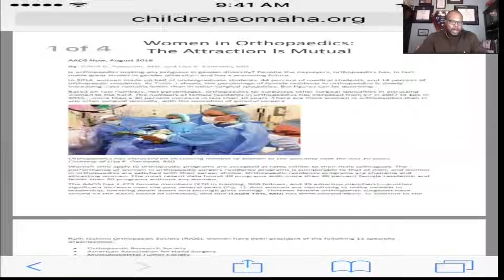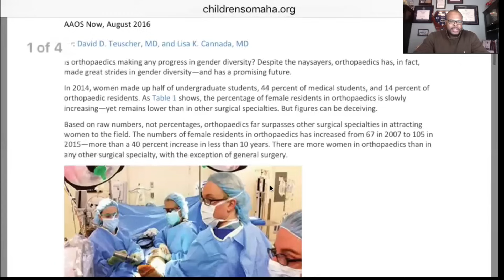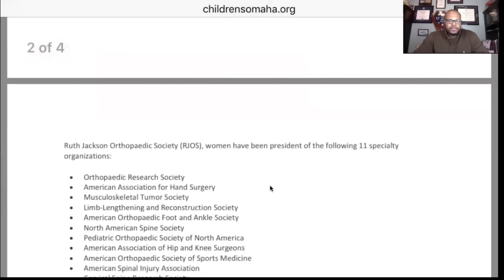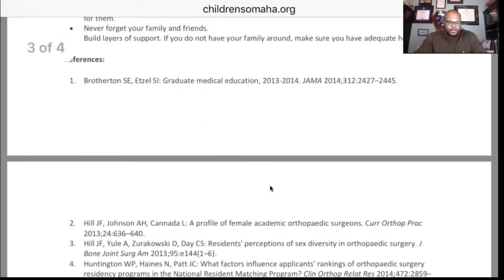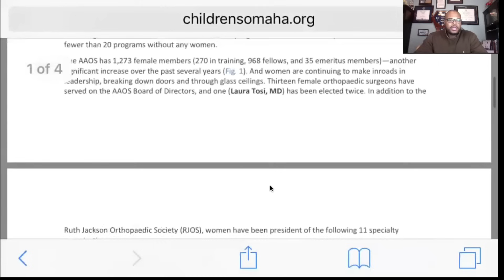Women In Orthopedics | The Attraction Is Mutual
In this video, Dr. Webb discusses a recent article titled, Women in Orthopedics, The Attraction is Mutual!

1/2-Inch Extra Thick Exercise Mat with Carrying Strap